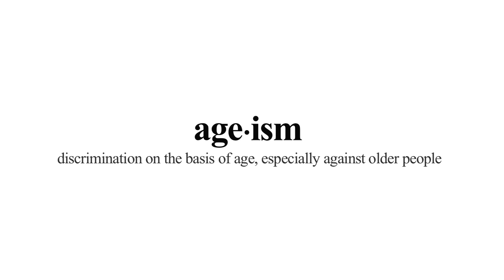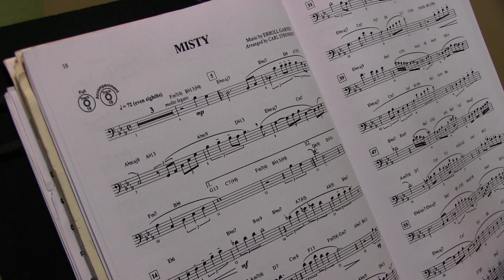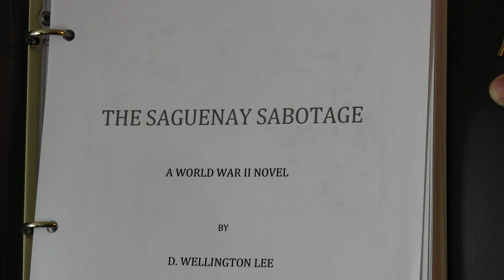Age is More: Meet Diana Lee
Meet Diana Lee, a participant in The Revera and Reel Youth Age is More Film Project. Watch to learn about Diana’s accomplishments including being an a musician, writer, mother and avid art collector!  This film was created in celebration of the International Day of Older Persons.